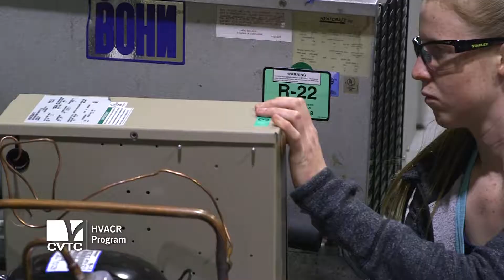CVTC - HVACR Program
CVTC’s Air Conditioning, Heating & Refrigeration Technology program prepares you for careers designing, installing, and maintaining air conditioning, heating, and refrigeration equipment.

cvtc.edu/eeo